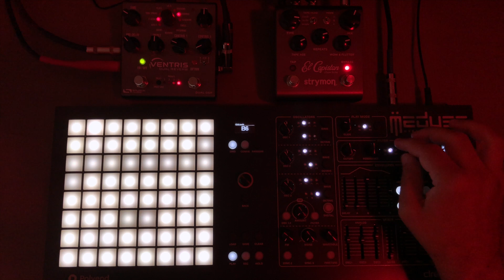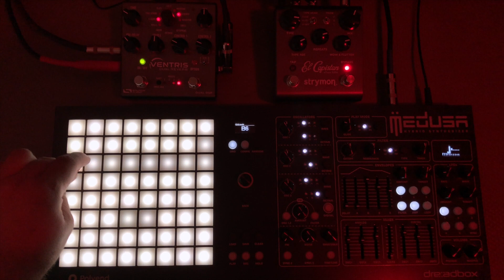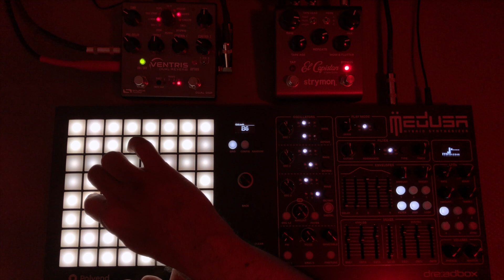A Random Ambient Soundscape // Polyend-Dreadbox Medusa + Ventris Dual Reverb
::| WARNING! HIGH FREQUENCIES AHEAD. CAUTION ADVISED |::

Again, just exploring the Polyend/Dreadbox Medusa with this random ambient sci-fi soundscape. Using all 6 Oscillators (with Wavetables on the Digital Oscillators) there is a ton of subtle modulation going on at almost every step of the sequence. The Medusa is paired up here with the Strymon El Capistan dTape Echo and the Source Audio Ventris Dual Reverb.

Questions, Comments, and of course Likes are welcomed!